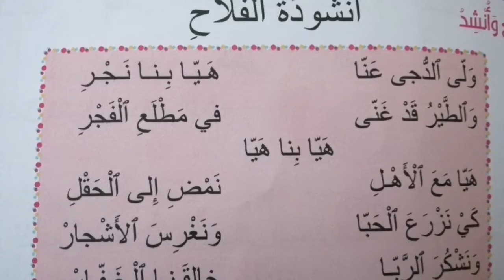أنشودة الفلاح للسنة الثانية إبتدائي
أنشودة الفلاح للسنة الثانية إبتدائي من كتاب مرشدي في اللغة